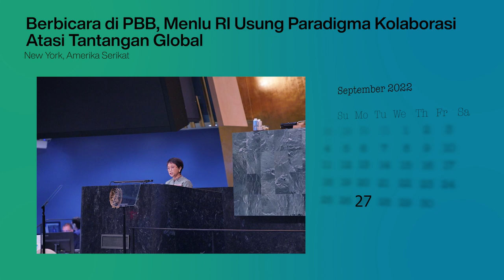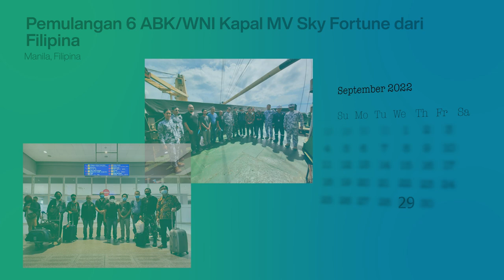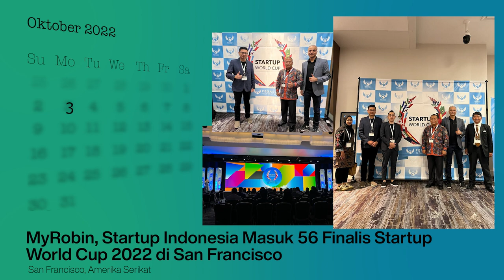Kemlu Seminggu 7 Oktober 2022: SMUPBB 77, 🇮🇩 Kirim Bantuan Kemanusiaan ke 🇵🇰,dan Berita Perwakilan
Hai SahabatKemlu, bertemu kembali di KemluSeminggu!

Kali ini menghadirkan informasi terkait kehadiran Indonesia pada gelaran Sidang Majelis Umum ke-7 Perserikatan Bangsa-Bangsa SMUPBB77 UNGA di New York, Amerika Serikat, serta Menlu RI yang sampaikan Paradigma Baru untuk atasi tantangan global, Pembukaan hubungan Diplomatik Indonesia-Sudan Selatan 🇮🇩🇸🇸 secara resmi, Presiden RI melepas pengiriman bantuan kemanusiaan ke Pakistan, Menlu RI termina penghargaan Rakyat Merdeka Award 2022 atas capaian diplomasivaksin Indonesia, serta program "Kemlu Space" cara baru hadirkan informasi, serta penyelenggaraan the 5th WCCJ dan the 3rd WCCE di Bali.

Jakarta, Indonesia

Jakarta, Indonesia